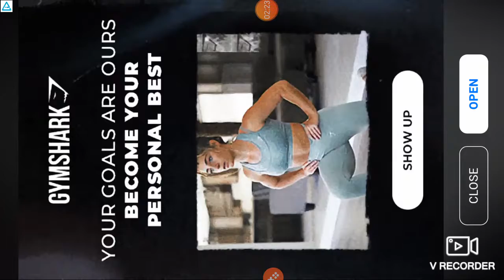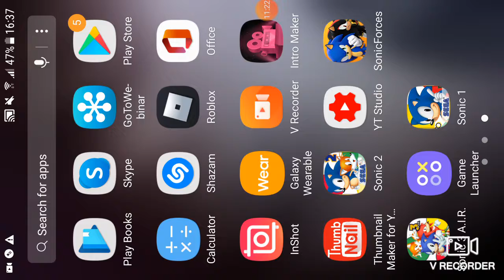Sonic 1 playthtough part 2